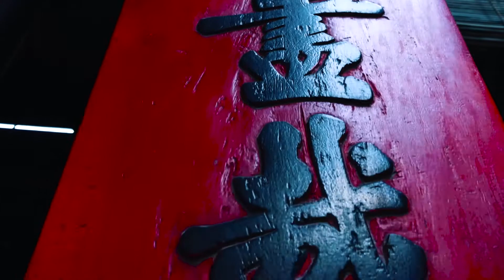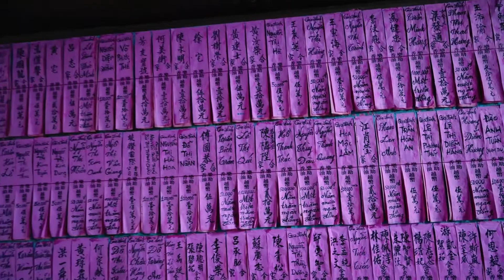Thien Hau Temple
Thien Hau Temple officially the Ba Thien Hau Pagoda is a Chinese-style temple of the Chinese sea goddess Mazu on Nguyễn Trãi Street in the Cho Lon ("Chinatown") of District 5 in Ho Chi Minh City, Vietnam.